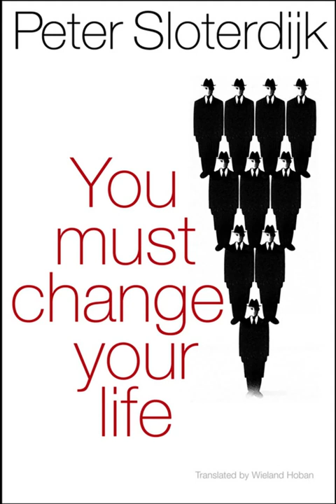Outlook: the Absolute Imperative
Part 5, the final part, Outlook: the Absolute Imperative, from 'You Must Change Your Life'/'Du mußt dein Leben ändern' by Peter Sloterdijk.